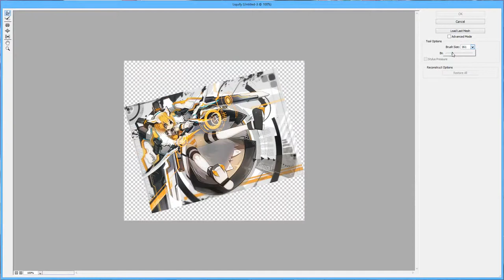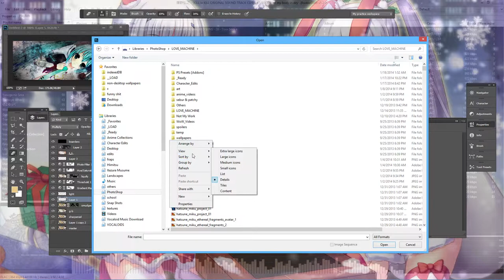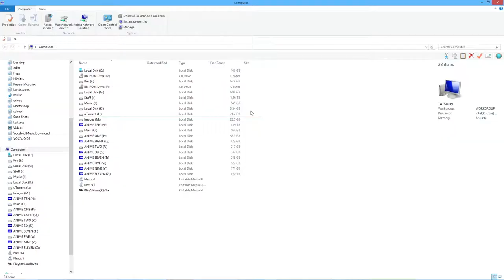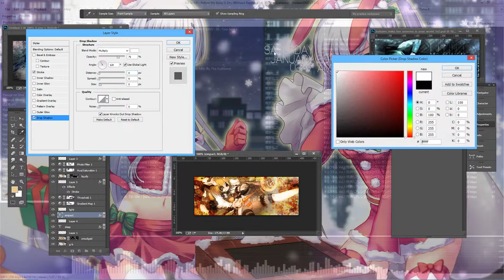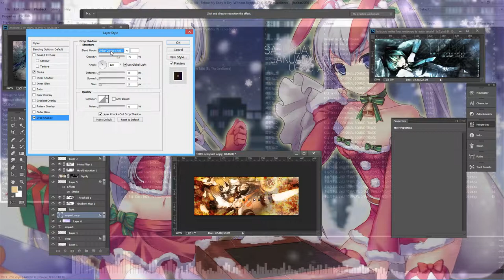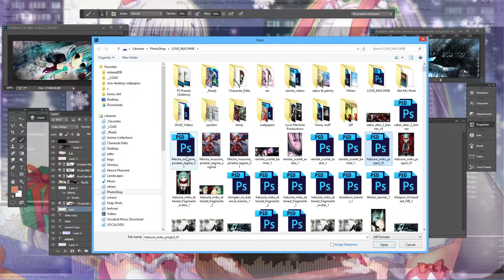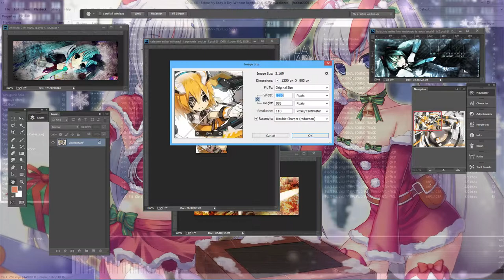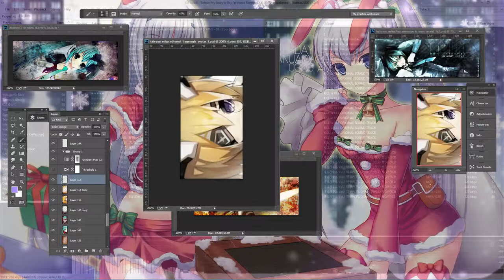Deep Empact [PhotoShop featuring Vocaloid]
Few new things.

Song / Artist / Album
Goodbye My World [Album Version] / APG550 / Your world & My world
blind / APG550 / Your world & My world
Raindown [Album Version] / APG550 / Your world & My world